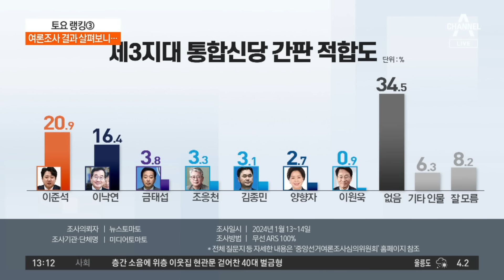3지대 빅텐트 간판 누구?…여론조사 결과 살펴보니 | 토요랭킹쇼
3지대 빅텐트 간판 누구?…여론조사 결과 살펴보니

'제3지대 간판' 질문에 '없다' 34.5% [미디어토마토]
'제3지대 간판' 이준석 20.9%, 이낙연 16.4% [미디어토마토]

〈평일〉
08시 00분 라디오쇼 정치시그널 (유튜브 라이브)
08시 50분 김진의 돌직구 쇼
10시 20분 김진의 더라방 (유튜브 라이브)
12시 00분 뉴스A 라이브
15시 50분 강력한4팀
17시 20분 뉴스TOP10
19시 00분 뉴스A

〈주말〉
12시 00분 토요랭킹쇼·뉴스A 라이브
17시 40분 뉴스TOP10
19시 00분 뉴스A

〈평일〉
08시 00분 라디오쇼 정치시그널 (유튜브 라이브)
08시 50분 김진의 돌직구 쇼
10시 20분 김진의 더라방 (유튜브 라이브)
12시 00분 뉴스A 라이브
15시 50분 강력한 4팀
17시 20분 뉴스TOP10
19시 00분 뉴스A

〈주말〉
12시 00분 토요랭킹쇼·뉴스A 라이브
17시 40분 뉴스TOP10
19시 00분 뉴스A